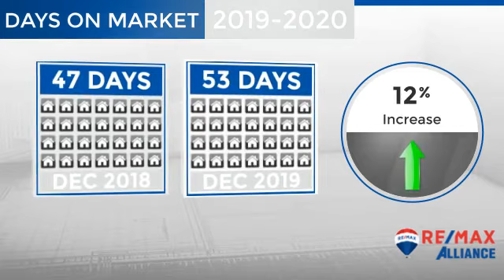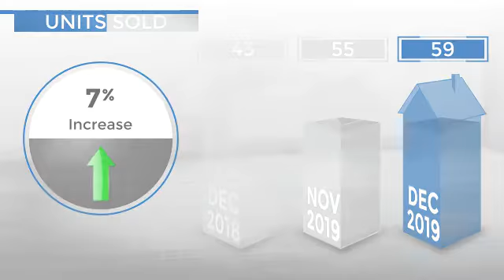Dacono/Firestone/Frederick,CO, Real Estate Market Update from REMAX Alliance,January, 2020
REMAX Alliance Video Update recapping market activity within Dacono/Firestone/Frederick, CO, during the month of January, 2020